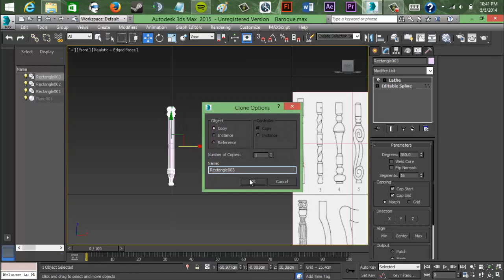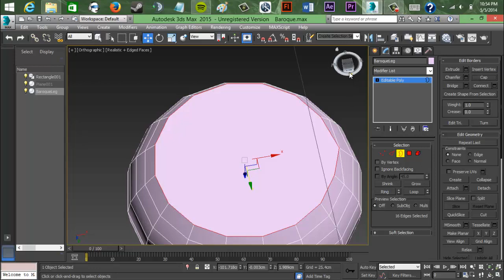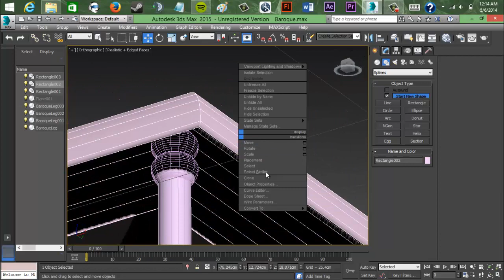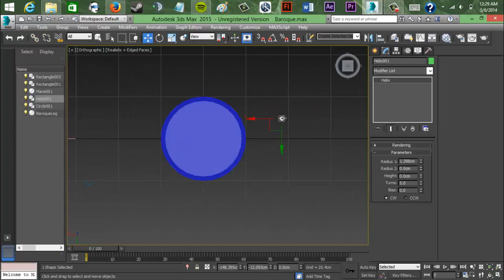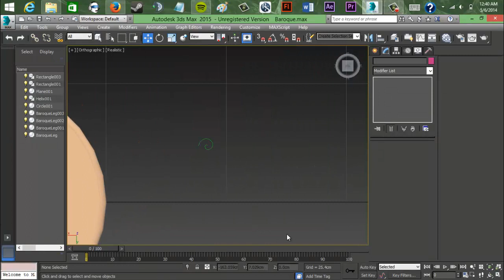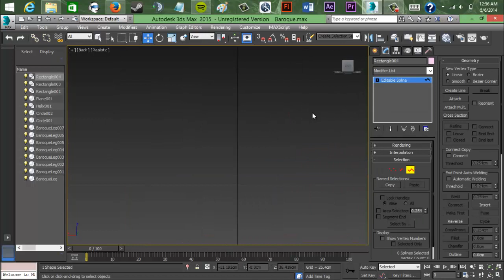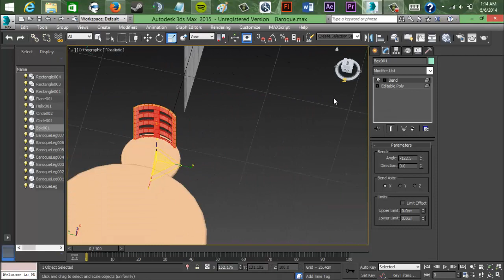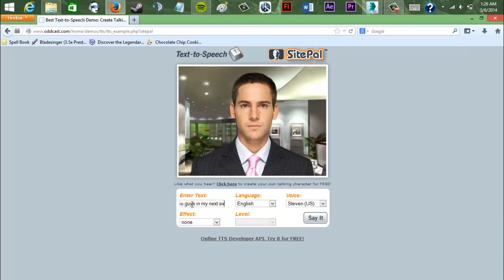Baroque Table Set 3D Modeling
Most games i play will be through steam, however if one isn't simply ask for the link and it will be added to my default description

Enjoy Aika?

Enjoy Starbound?